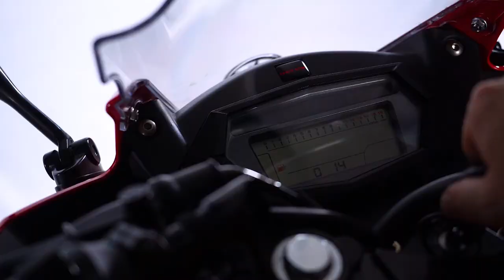DAYUN Motorcycle DY200 5R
The official website of Guangzhou Dayun Motorcycle Co., Ltd. is newly upgraded and will be officially launched on May 28, 2021. Welcome to browse